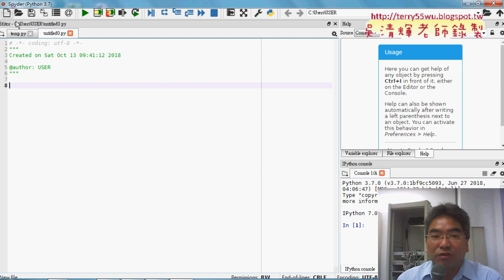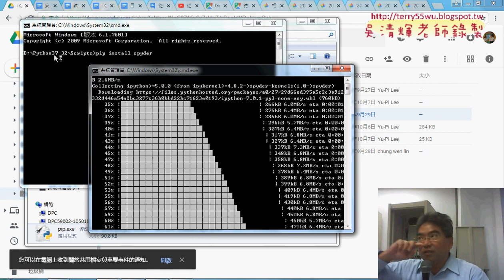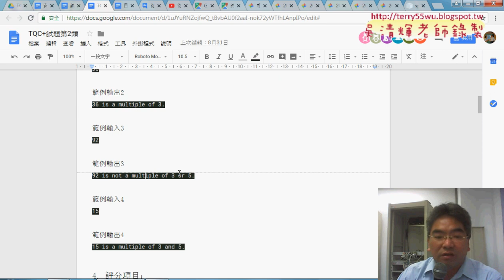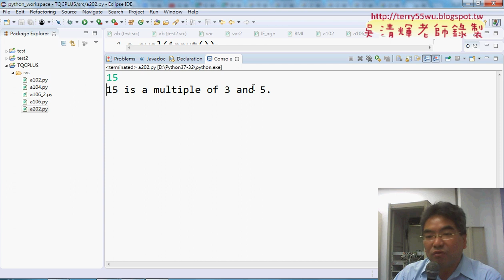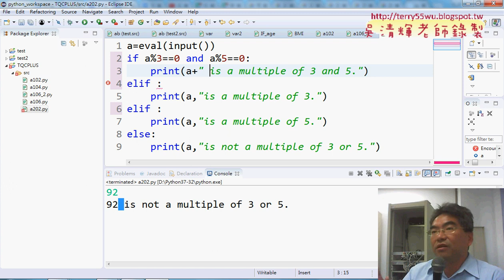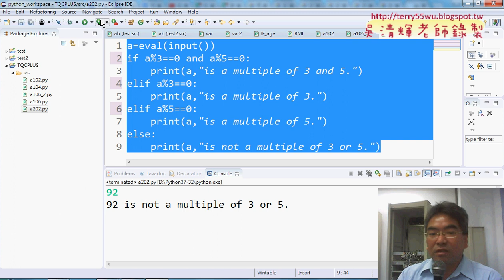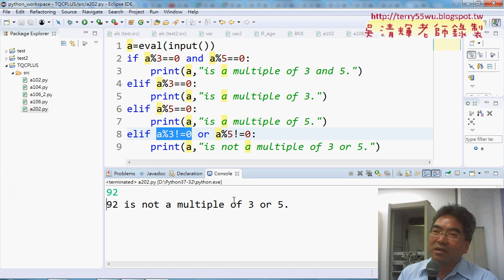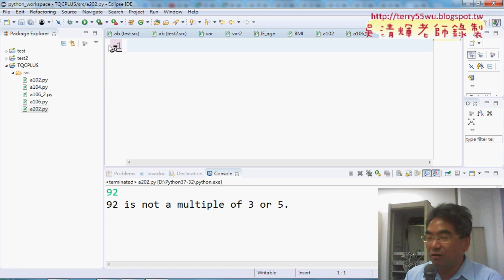02 安裝spyder與202倍數判斷解答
從EXCEL VBA自動化到Python程式開發入門第5次第2類選擇敘述&安裝spyder與202倍數判斷解答&安裝spyder細節與204算術運算&For迴圈與加總到99&只有偶數)

上課內容：
01_重點回顧與第2類選擇敘述
02_安裝spyder與202倍數判斷解答
03_安裝spyder細節與204算術運算
04_For迴圈與加總到99
05_For迴圈加總到99只有偶數

檔案處理
資料庫處理

上課用書：
參考書目

作者：葉難
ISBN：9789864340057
出版社：博碩文化
出版日期：2015/04/02

吳老師  107/4/26